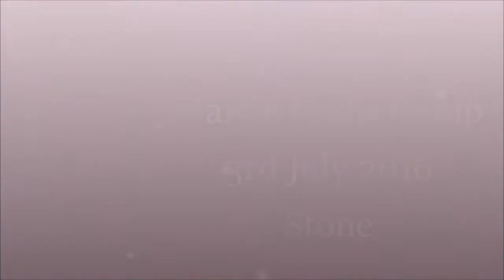Martin Gallis Comp, Stone 3rd July 2016, Car 55 + 6 more cars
Successfully hosted by the Staffs & Shrops LRC/ORC.